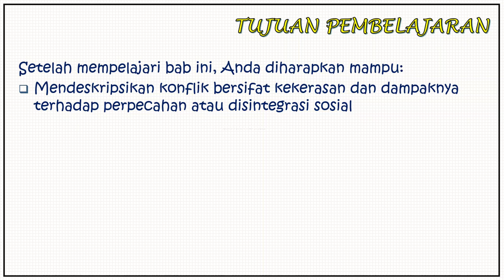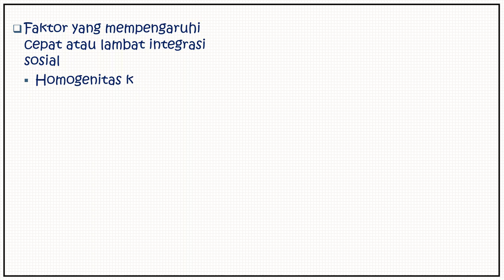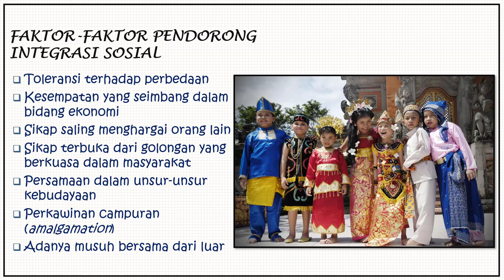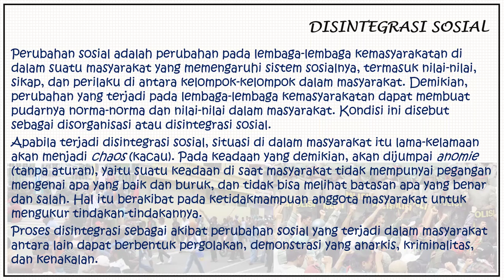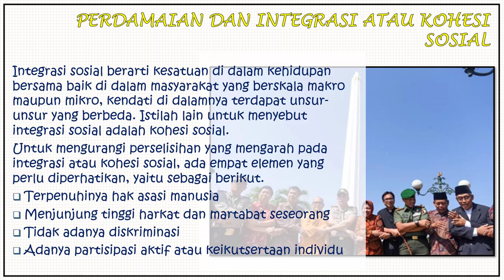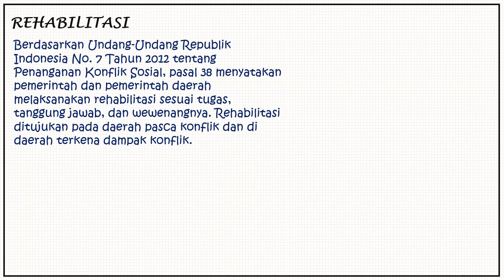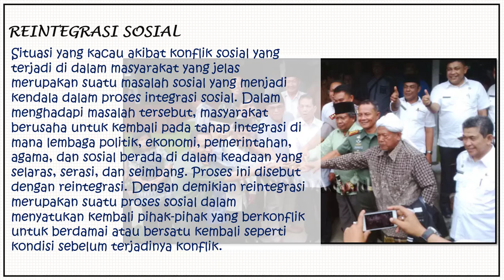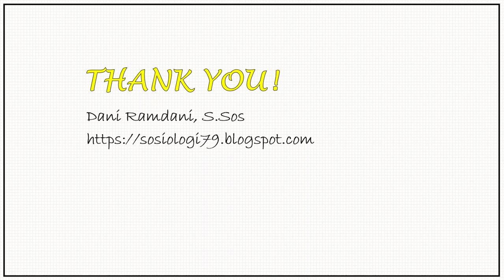Materi Sosiologi SMA Kelas 11 Integrasi dan Reintegrasi Sosial (Kurikulum 2013 Revisi)